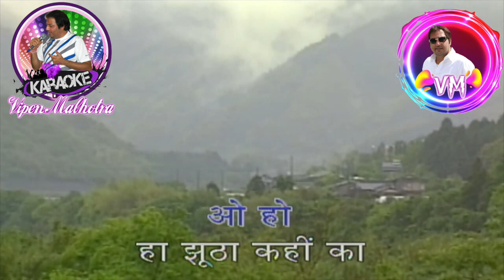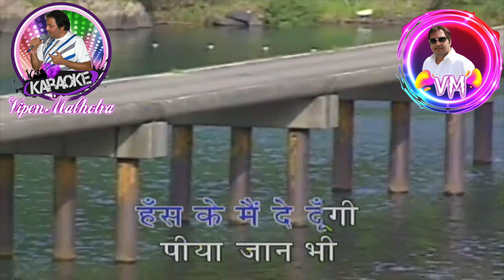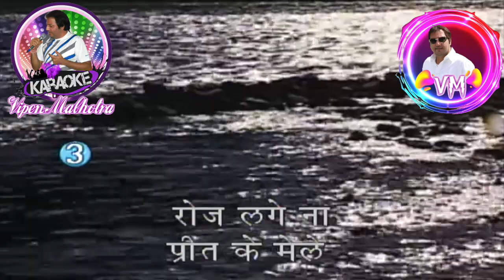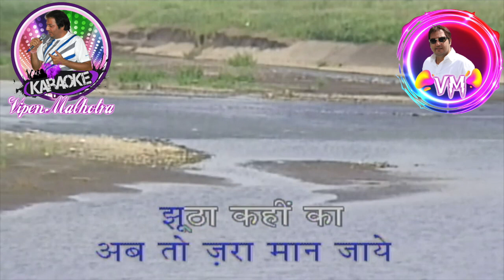Jhoota Kahin Ka Mujhe Aisa Mila Karaoke With Scrolling Lyrics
Film cast: Rishi Kapoor, Neetu Singh, Helen, Rakesh Roshan, Prem Chopra, Preeti Ganguli, Iftekhar, Pinchoo Kapoor, Satyen Kappu, Javed Khan, Indrani Mukherjee, Keshto Mukherjee, Neelima, Yunus Parvez, Hari Shivdasani, Om Shiv Puri, Gauri Verma, Indira Bansal, Bhagwan, Mushtaq Merchant
Singer: Asha Bhosle,
Lyricist: Gulshan Bawra
Music Director: R D Burman
Film Director: Ravi Tandon
Film Producer: Ravi Malhotra